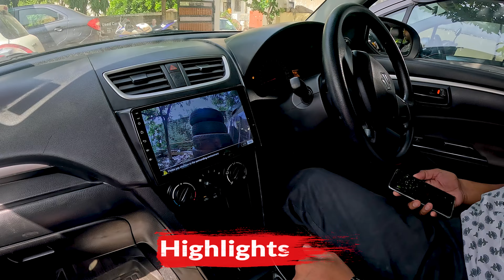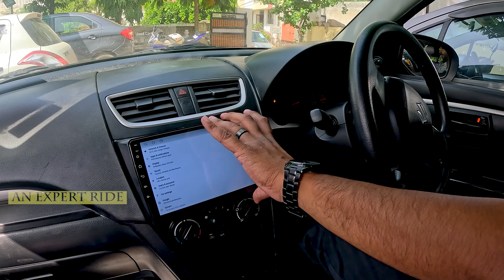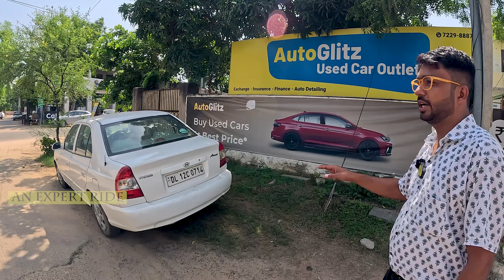नवरात्रि महोत्सव ऑफर🔥😍51,000 Starting price साथ मैं इतने ऑफर और On road Price Used Cars Jaipur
दोस्तों इस वीडियो में मैंने आपको Autoglitz Outlet Used Cars  में दिखाया है।
 गाड़ियों के दाम फिक्स नहीं है। थोड़ा बहुत रेट कम कराया जा सकता है।
 जिस किसी को वीडियो में दिखाई  गाड़ियां पसंद आती है और उन्हें खरीदना चाहता है। वह नीचे दिये पते पर संपर्क कर सकता है।

Friends, in this video I have shown you the second hand car at a cheaper price. Anyone who has liked a car and wants to buy it can contact at the address given below.

लोन पर सेकेंड हैंड कार लेनी है तो ये वीडियो जरुर देखिये आपके लिए काफी अच्छा वीडियो होने वाला हैं।

Calling Time 9.30AM TO 7PM

यह वीडियो सिर्फ आपकी जानकारी के लिए बनाया गया है। इसे देखने के बाद अगर आप कोई वस्तु खरीदते हैं और उसमें फायदा या नुकसान होता है तो इसके जिम्मेदार आप होंगे। इसलिए किसी भी वस्तु को खरीदने से पहले पूरी तरह जांच और परख जरुर लें।